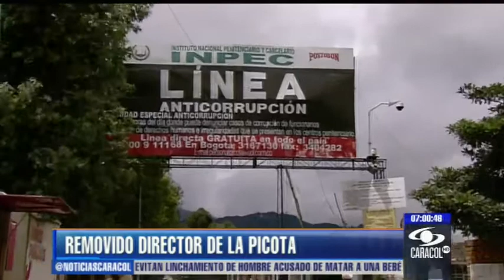Remueven director de La Picota por visita de congresistas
El Inpec tomó la decisión tras la denuncia sobre la presencia de legisladores en el cumpleaños del representante Álvaro Pacheco, investigado por parapolítica.